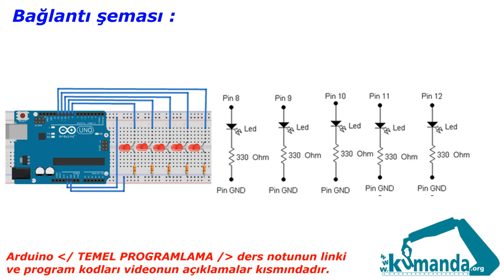Arduino TEMEL PROGRAMLAMA Örnek – 1/3-2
Arduino kartının 8, 9, 10, 11 ve 12  numaralı pinlerine bağlı olan ledleri, aşağıdaki zaman grafiğinde verildiği şekli ile çift yönlü olarak devamlı yakıp söndürünüz. (kara şimşek)

Program kodları:

byte led1=8;
byte led2=9;
byte led3=10;
byte led4=11;
byte led5=12;
int sure=500;
void setup()
pinMode(led1, OUTPUT);
pinMode(led2, OUTPUT);
pinMode(led3, OUTPUT);
pinMode(led4, OUTPUT);
pinMode(led5, OUTPUT);
void loop()
digitalWrite(led2, 0);
digitalWrite(led1, 1);
delay(sure);
digitalWrite(led1, 0);
digitalWrite(led2, 1);
delay(sure);
digitalWrite(led2, 0);
digitalWrite(led3, 1);
delay(sure);
digitalWrite(led3, 0);
digitalWrite(led4, 1);
delay(sure);
digitalWrite(led4, 0);
digitalWrite(led5, 1);
delay(sure);
digitalWrite(led5, 0);
digitalWrite(led4, 1);
delay(sure);
digitalWrite(led4, 0);
digitalWrite(led3, 1);
delay(sure);
digitalWrite(led3, 0);
digitalWrite(led2, 1);
delay(sure);